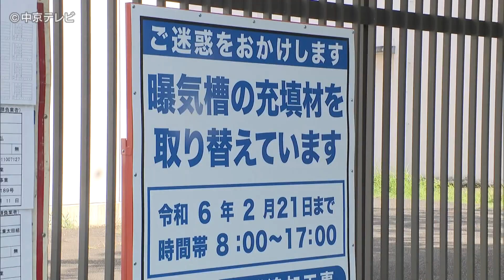【PFAS検出問題】浄化装置を設置する工事公開 岐阜・各務原市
岐阜県各務原市の水道水の水源で、発がん性が指摘される化学物質「ＰＦＡＳ」が検出された問題で、１５日、浄化装置を設置する工事が公開されました。

浄化設備の設置工事が公開されたのは、各務原市三井東町の水源地で、市議２１人が現地を視察しました。

この水源では市内の水道水のおよそ半分をまかなっていますが国の暫定目標値を超える有機フッ素化合物「ＰＦＡＳ」（ピーファス）が検出されていて、現在は、４つある水槽のうち、２つに活性炭を設置する工事が進められています。

市は今後、ＰＦＡＳの値が下がる効果が確認されれば残りの２つの水槽についても活性炭の導入を進めるということです。